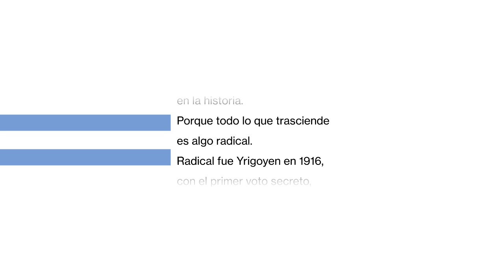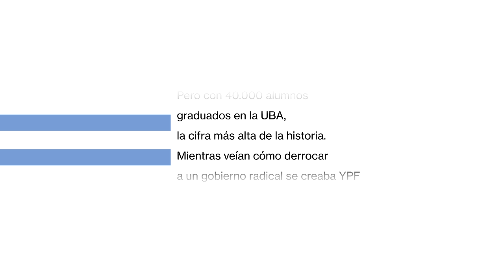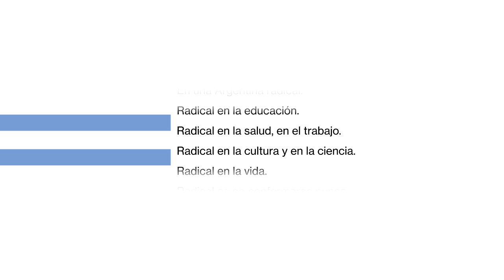Un cambio radical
Radical es un hecho.
No es un relato.
Es hacer algo que nadie hizo.

Algo tan radical que cambia la vida de los demás y marca un antes y un después en la historia.